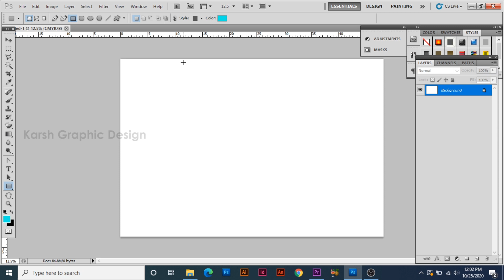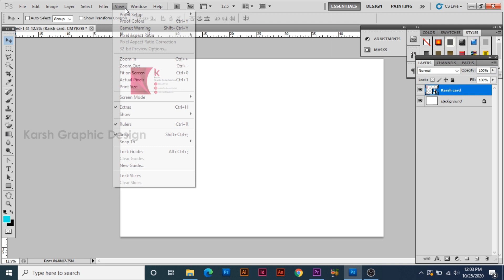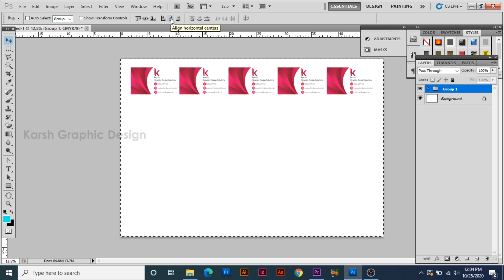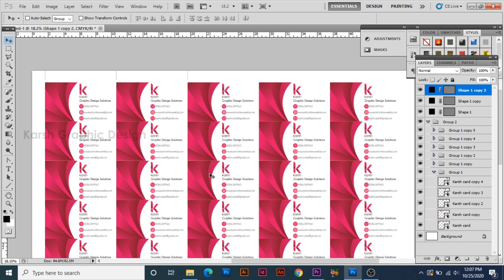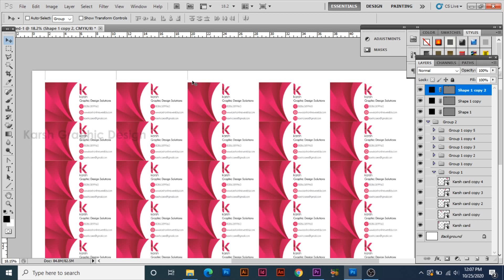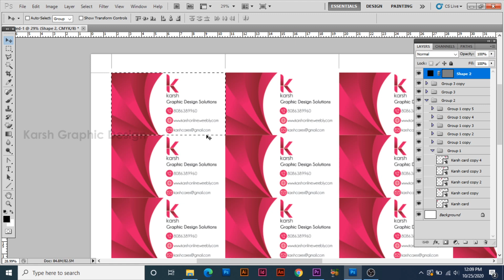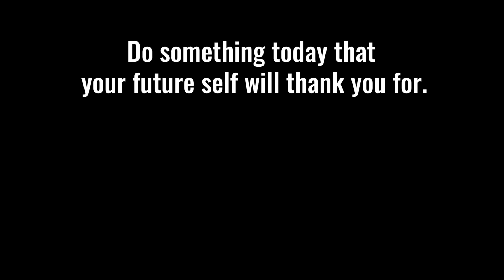How to print visiting card | How to print business card | How to set visiting card for printing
This video is a tutorial for setting business card for print in Adobe Photoshop.